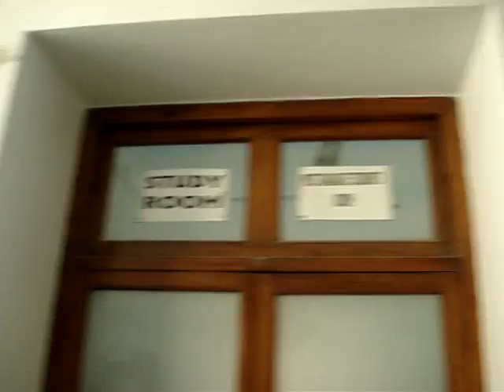Dow Medical College Walk Through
A random walkthrough